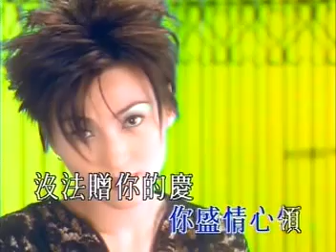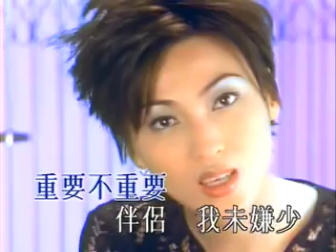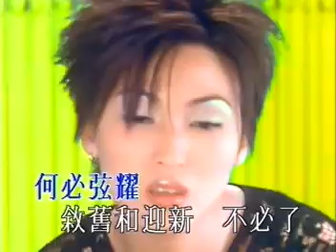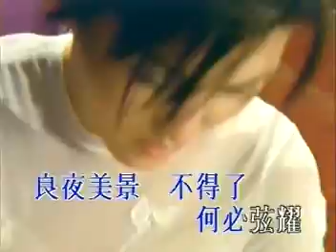李蕙敏 - 贈興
李蕙敏 - 贈興　作詞：林夕　作曲：曾加謀　編曲：麥皓輪